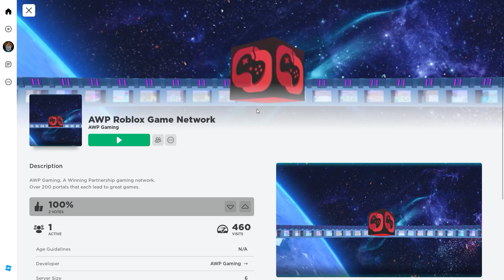How to find Delphine Jenkins' Wizard's Math Keep